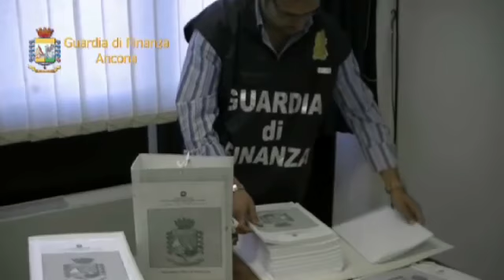Ancona: Gdf scopre maxi frode fiscale: 3.700 lavoratori in meno